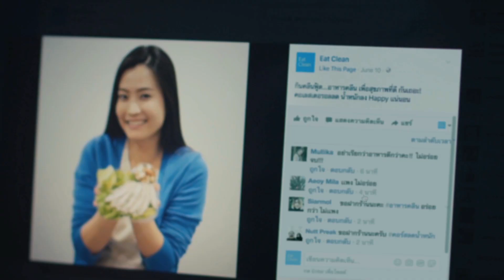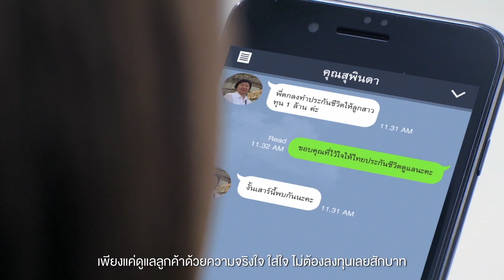อาชีพที่ช่วยคุณเติมเต็มความฝัน | ไทยประกันชีวิต (TLI)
ถ้ารายได้จากงานที่ทำปัจจุบัน ไม่เติมเต็มความฝันที่คุณมี
ลองเปิดโอกาสใหม่ๆ ให้กับตัวคุณเอง

มาสมัครเป็นที่ปรึกษาทางการเงิน ไทยประกันชีวิต
ผู้ที่เป็นทุกคำตอบของการประกันชีวิต ผู้เชี่ยวชาญที่ดูแลให้คำแนะนำแก่ลูกค้าและผู้มุ่งหวัง ครอบคลุมในทุกด้านเพื่อตอบโจทย์เป้าหมายในชีวิตของลูกค้าเฉพาะบุคคล
พร้อมสร้างและส่งต่อคุณค่าที่ดีให้กับลูกค้าและสังคม ให้มีสุขภาพที่ดี มีชีวิตที่ยืนยาว

เปิดโอกาสที่ดีให้ชีวิต ร่วมเป็นส่วนหนึ่งกับเรา ไทยประกันชีวิตผู้ให้บริการประกันชีวิต ประกันภัย ประกันสุขภาพ ประกันอุบัติเหตุ แผนประกันชีวิตแบบสะสมทรัพย์ และอื่นๆ อีกมากมาย

สมัครเป็นที่ปรึกษาทางการเงิน ไทยประกันชีวิต

Timestamp
01:43 เปิดโอกาสที่ดีให้ชีวิต